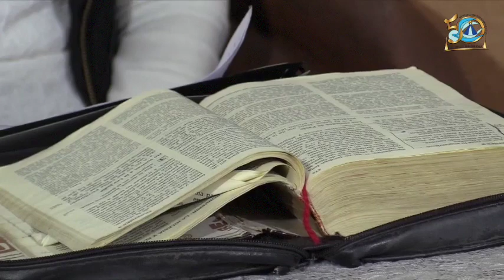Tema: "El Señorio de Jesús"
Tema: "El Señorío de Jesús"
Programa: Fuego Divino
Invitada: Cecilia Gómez
Conductor Rodolfo López
Kerigma bloque II: Renovación en la Confirmación